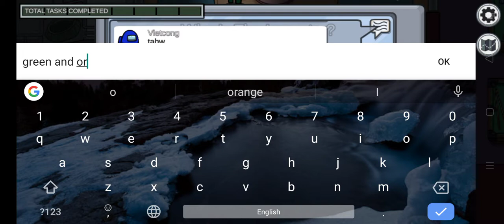Trolling imposter in amoung us but i am imposter who will troll me 😂